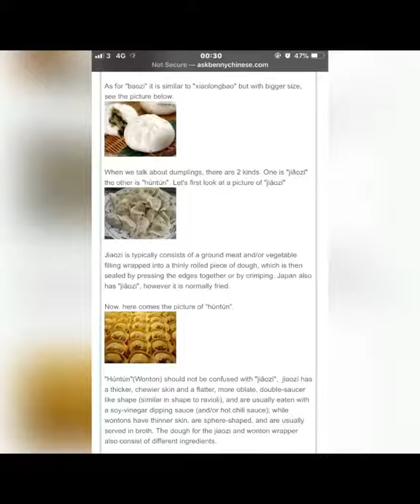vlog 7 let you know Chinese food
Hi this is my vlog about Chinese food if you have any ideas please tell me!